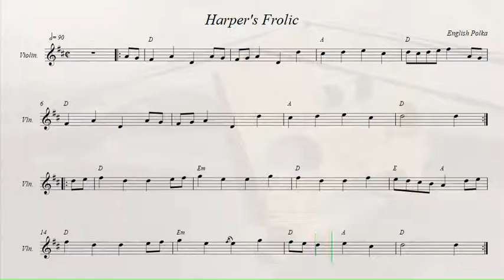Harper's Frolic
English Polka.
Recorded sources:
James Mosher - Above the Clouds
Sand Pa Gulvet - Fjerde Juledag